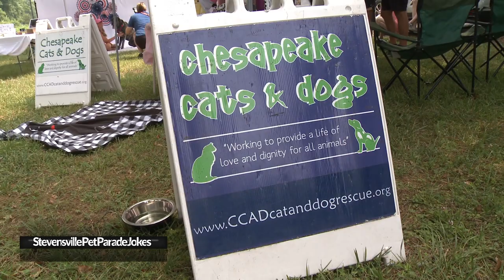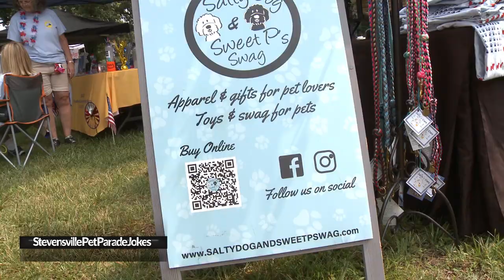Pet Jokes from the Historic Stevensville Pet Parade 2023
All pets are fair game as pet lovers at the Historic Stevensville Pet Parade take turns telling their favorite jokes.